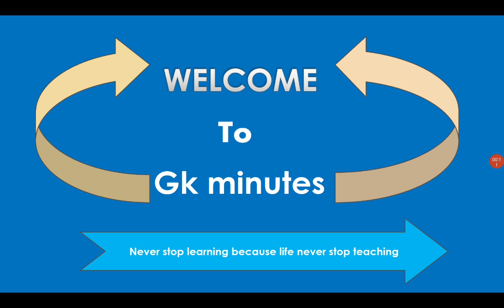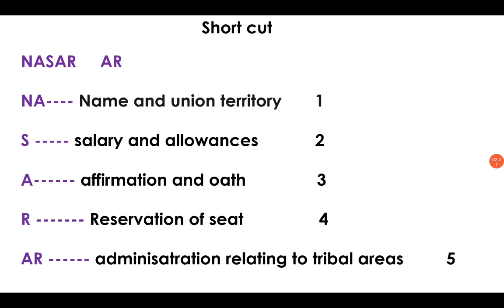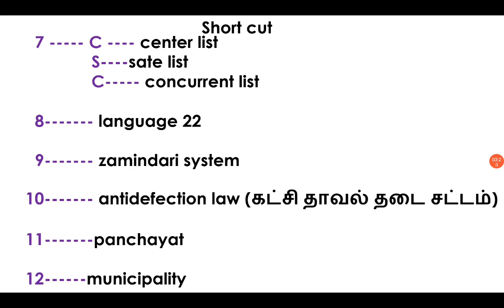schedules of indian constitution shortcut அரசியல் அமைப்பு அட்டவணைகள் important point of view polity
exam important points l exam point of view l useful preparation for state exam l book back question for school book l knowlede sharing l exam updates l preparation strategy l sate exams l aasesor l forestor l tnusrb l old question analysis l maths questions l all new updates l assesor l line by line questions l unit 8 l unit 9 l full syllabus topic l one mark test l easy way of learning l easy obe mark l new updates from tnpsc l economics book back questons l solved questions l physics problems l useful science questions l science exam point of view l  bookreview